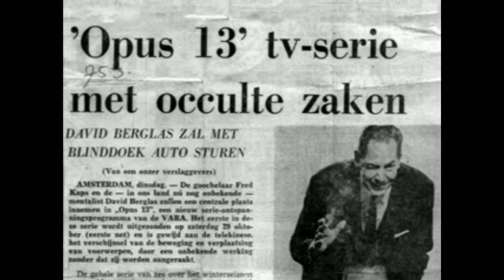Who is Fred Kaps?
Famous magicians and magic historians talk about Fred Kaps.